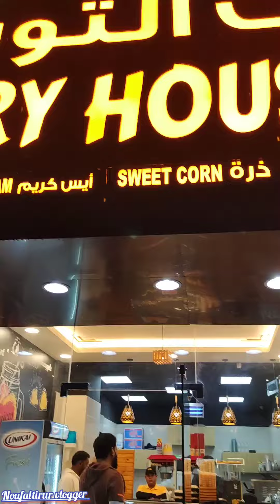വെറൈറ്റി ജ്യൂസുകൾ ഇവിടെ കിട്ടും